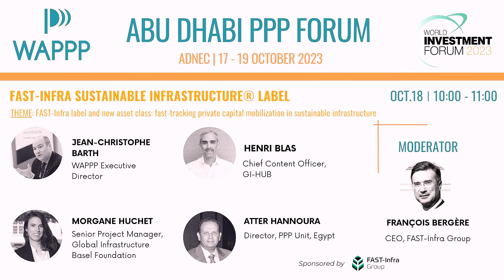FAST-Infra Sustainable Infrastructure Label | Abu Dhabi PPP Forum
Discover the FAST-Infra Label, a ground-breaking initiative that serves as a universal labeling system for sustainable infrastructure. Its primary mission is to provide a standardized means of recognition and assessment for sustainable infrastructure ventures. In doing so, it aims to bolster the status of infrastructure as a robust and easily tradable asset class, fostering widespread investment and growth.

This session discusses the FAST-Infra Label as a consistent, globally applicable labeling system designed to identify and evaluate sustainable infrastructure projects and its overarching objective of supporting infrastructure as a deep and liquid asset class.

Speakers:

Mr. Atter Hannoura, Director, PPP Unit, Egypt

Ms. Morgane Huchet, Senior Project Manager, Global Infrastructure Basel Foundation

Mr. Henri Blas, Chief Content Officer, Global Infrastructure Hub

Mr. Jean-Christophe Barth, WAPPP Executive Director

Moderator:

Mr. François Bergère, CEO FAST-Infra Group

The WAPPP Annual Forum was hosted by the World Association of PPP Units & Professionals (WAPPP) at the 8th World Investment Forum that took place in Abu Dhabi in October 2023.

World Association of PPP Units & Professionals
Rue Rothschild 22,
1202 Geneva, Switzerland